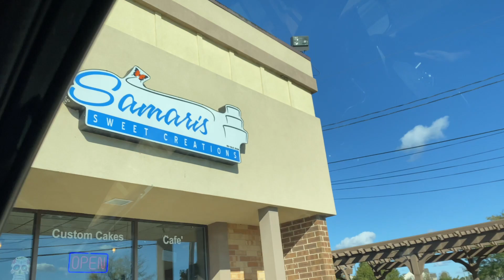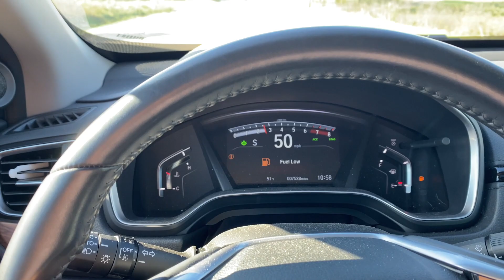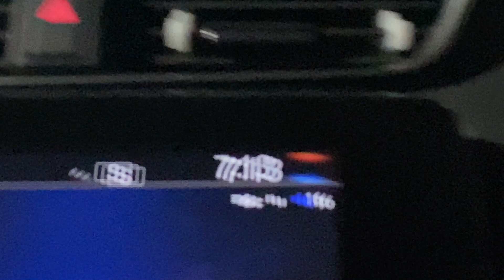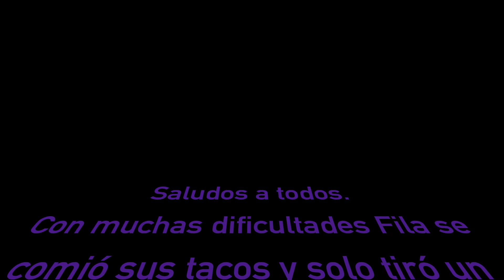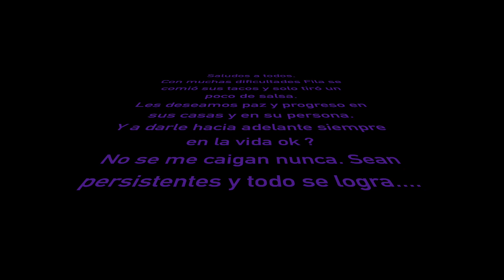NO ME DIERON TERNURA 888Vlog# 579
Habias visto una pizza hecha de bolillo ?
o comido suadero en el carro ?
Acompáñame y te muestro